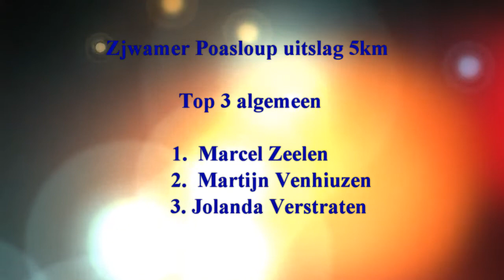TVHebben Sport: Zjwamer paosloup 5km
verslag van de De 5km